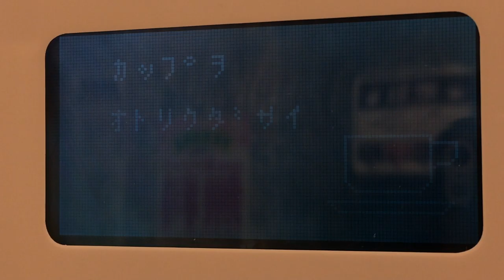コーヒー注入時の表示 コーヒーメーカー ec PROFESSIONAL ジャンカラ塚本駅前店